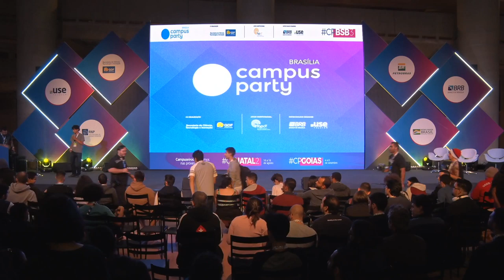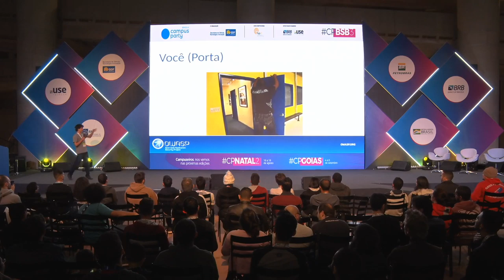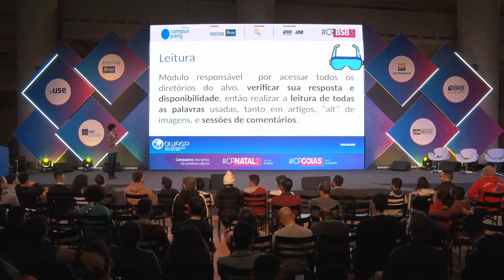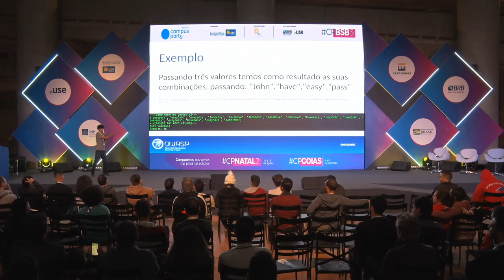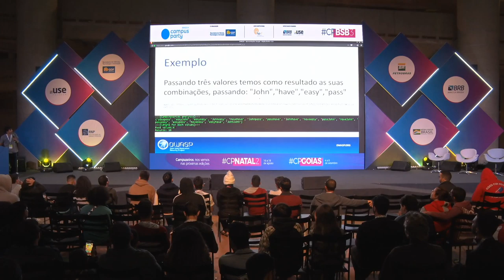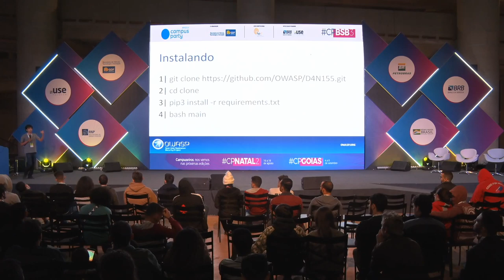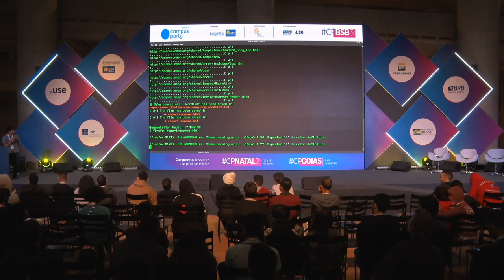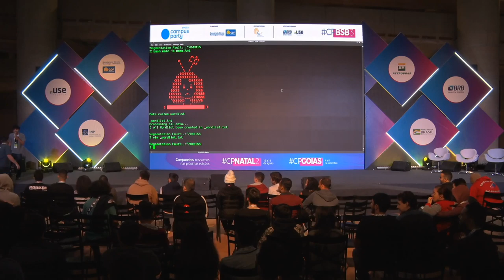CPBSB3 - Posso quebrar sua senha? D4N155 - Feel the Future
Data: 21/06/2019
Horário: 22:00 às 22:45

Título: Posso quebrar sua senha? D4N155
Existem diversas técnicas de realizar um ataque e ganhar todo o acesso, e uma das formas mais eficientes é com a senha! E com acesso a sua senha, você sabe o dano que isso pode te causar?

Palestrante(s):
Júlio Pedro de Lira Neto
Amante de segurança da informação, atuei na área do desenvolvimento web por 4 anos e fundei a WebDevRN, desde sempre uso GNU/Linux, estagiei em Infraestrutura na ESIG e atualmente trabalho em projetos na área de segurança voltado a comunidade, recentimente criei o exploit para a CVE 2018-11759 (ultimas fases de teste) no banco internacional de exploit, Exploit-db.